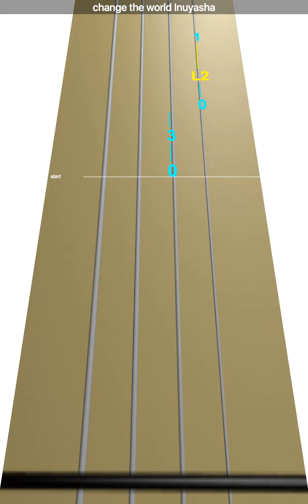Learn change the world Inuyasha on Violin - How to Play Tutorial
Use this video to learn how to play change the world Inuyasha on the violin.